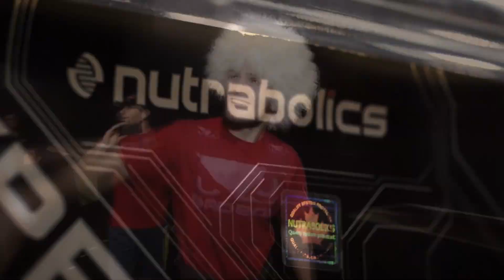СИЛЬНЕЙШИЙ ПОДРОСТОК США? Си Джей Каммингс.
Эксклюзивный представитель Nutrabolics - бренд Bioman.
- элитное спортивное питание из Канады.